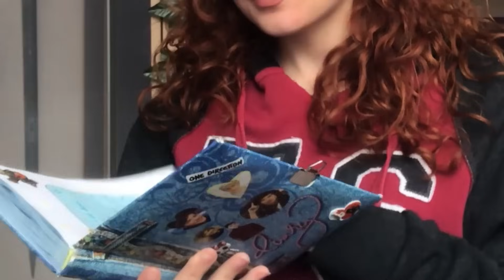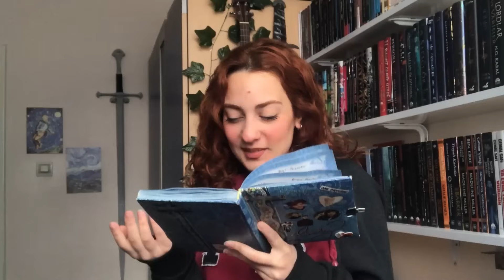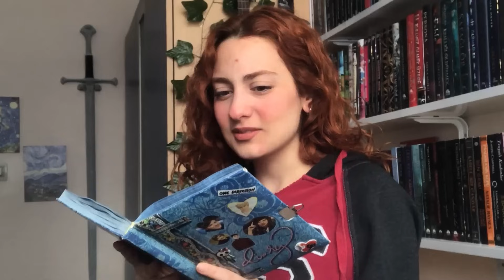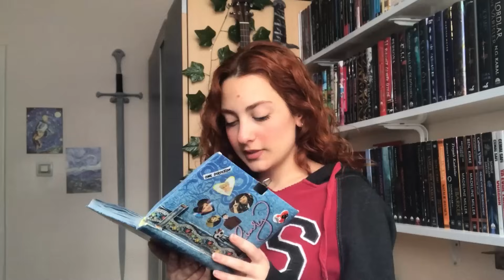Çöp mü kitap?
Merhaba fellowship!
Bu videoda Türkiye'de yazılmış en kötü kitabı okuyorum.
Şöyle de bir durum var ki kitap benim ortaokul günlüğüm...

Şu an gözlerin bu sözcüklerin üzerinde geziniyorsa desteğin için sonsuz teşekkür ettiğimi bil lütfen. ♥
Önerilerine her zaman açığım.
Görüşürüz, dostum.

kitap önerileri
samimiokur kitap önerileri
klasik kitap önerileri
fantastik kitap önerileri
samimiokur kitap yorumu
aylık okumalar
wattpad